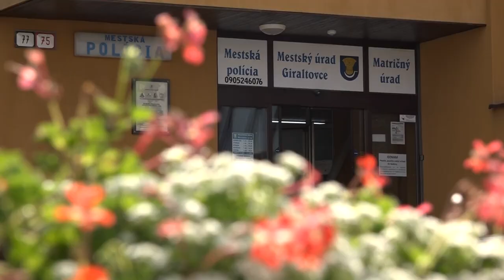Gymnazium Giraltovce pod Mestom RD S19